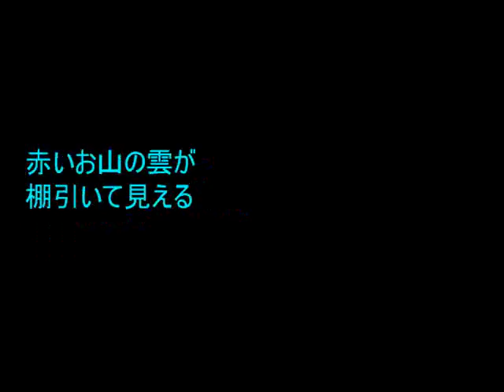No.1762 「赤富士」 Aポエット オリジナル曲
巣の中のお部屋にこもっていく兎の季節、夢なかなのか現実の窓辺にいたのか・・・。